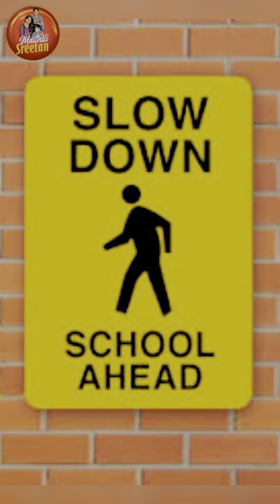New MaithiliSreetan Back to Back Comedy Videos || Sreetan || Viral